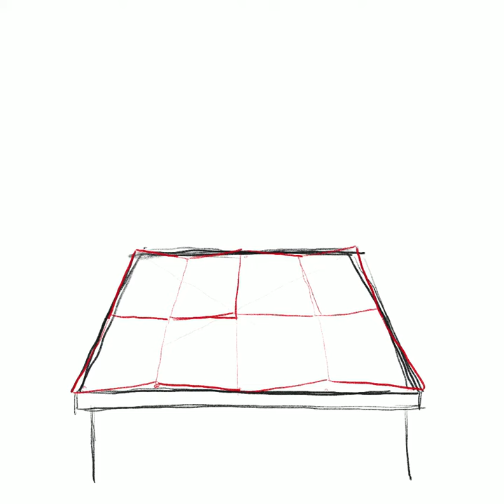Safety poster illustration time lapse 2